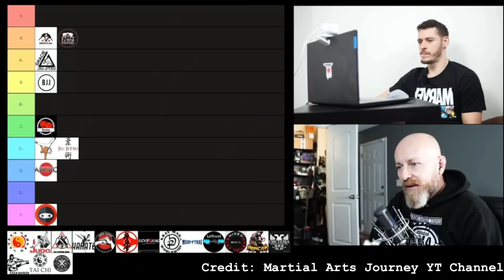What would make JKD the best Self Defense art with Icy Mike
Give Rokas a sub because he's awesome @MartialArtsJourney

Also you can sub to Mike at @hard2hurt

Thanks to JD from @martialartsunlimited01 for letting us use his beautiful dojo and being cameraman.